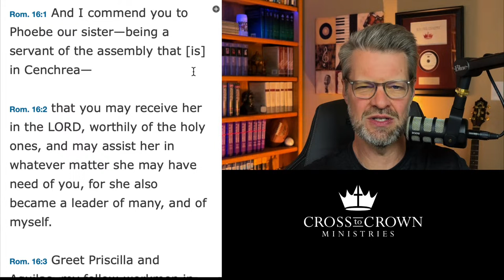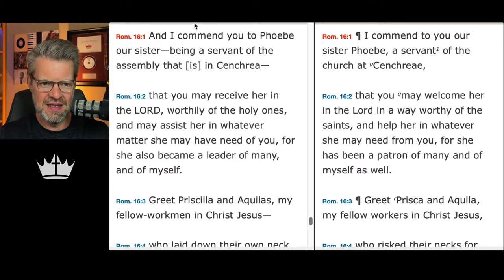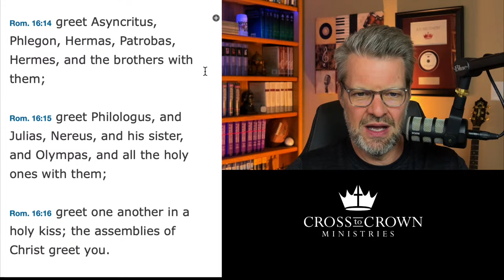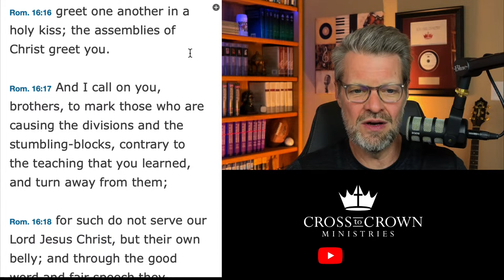Real People Doing Real Work for the Real Christ (Rom. 16:1-16)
Content:
- Generosity displayed
- Hard work in the Lord
- Christian greeting

Featured playlist: 7 Core Responsibilities of Manhood

Support our ministry and gain access to hours of seminary videos

My books:
Exalted: Putting Jesus in His Place

God's Design for Marriage (Married Edition)

God's Design for Marriage (Pre-married Edition)